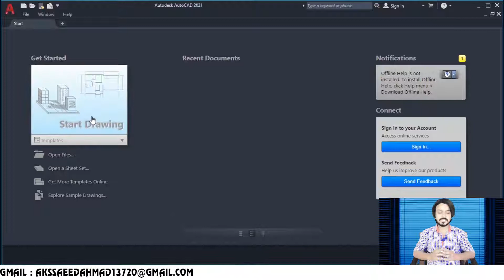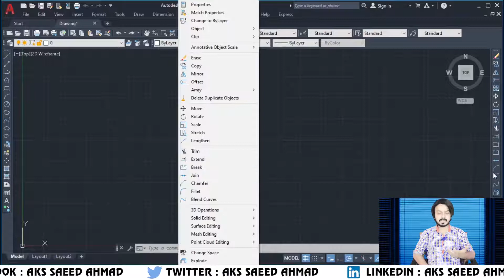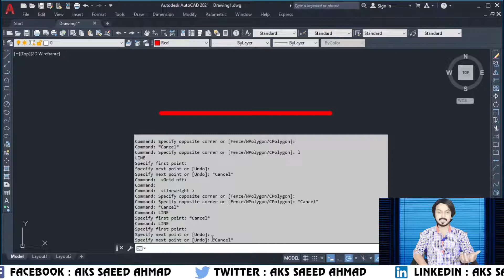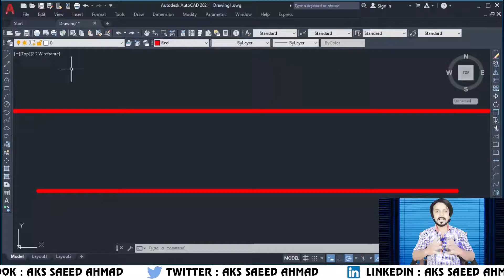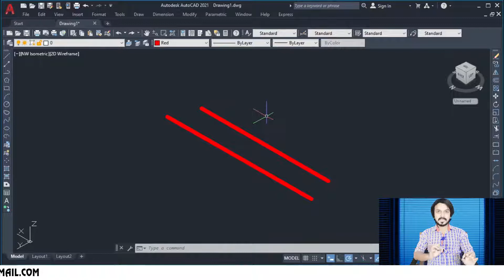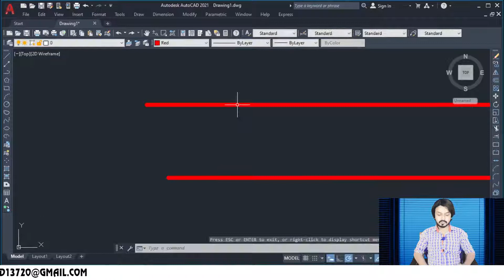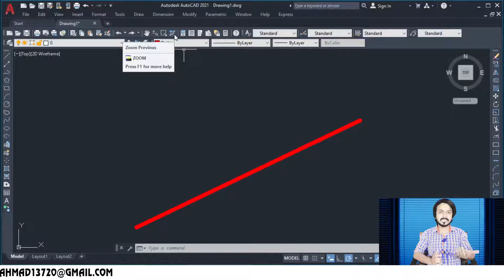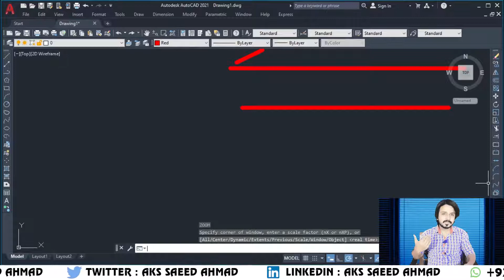🏠05 AutoCad User Interface basic intro Models_Layout_Basic most usefull tools Tutorial for Beginners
I'm "AKS SAEED AHMAD" Dosto mera yeh youtube channel different categaries of courses k liay hy .Mere Channel "AKS DOTS me apko VIDEO EDITING,GRAPHIC DESIGNING,DIGITAL MARKETING etc jasy couses milain gy OR in sy related videos milenge. To aap mere channel ko
“bell icon”
ko press kar den. Taki new videos ki notification milti rahe.